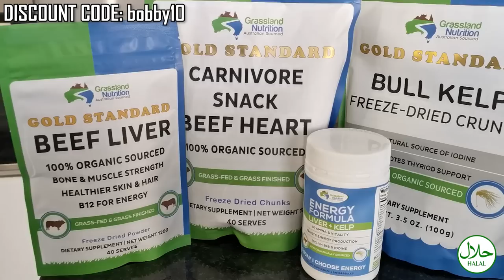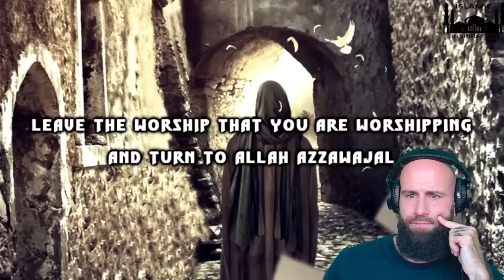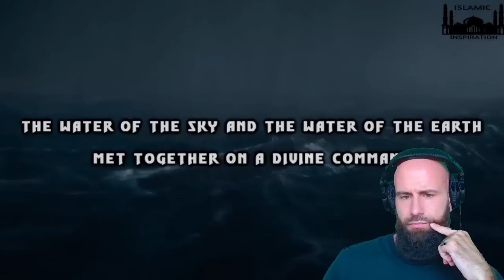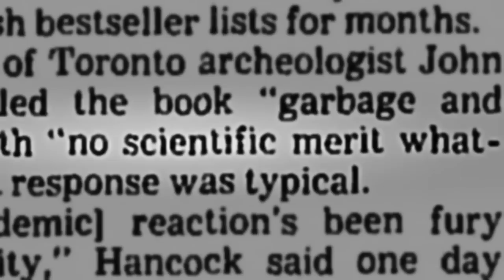Bobby REACTS To PROPHET NUH (This Is NOT The Noah I Know!)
In this video, we react to the story of Nuh (or Noah), one of the most significant figures in Islamic tradition. According to the Quran, Nuh was a prophet sent by Allah to warn his people of a great flood that was to come. Despite facing ridicule and rejection, Nuh remained steadfast in his faith and continued to preach his message to those who would listen.

Join us as we delve deeper into Nuh's story and explore the lessons we can learn from his unwavering commitment to his beliefs. We'll also discuss how his story ties into broader Islamic teachings about faith, perseverance, and the power of prayer.

Whether you're already familiar with the story of Nuh or are hearing it for the first time, this video is sure to offer valuable insights and perspectives. So sit back, relax, and join us on this journey through Islamic history and tradition.

God bless!